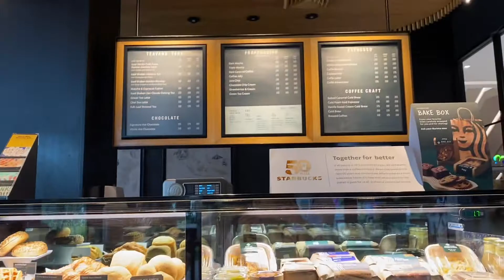weekly vlog • 21st birthday vlog: bts cake 🎂, samgyupsal and more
Hello everyone!

Covid birthday season 2. Lots of things happened this week and here's a mini vlog. Hope y'all like it.

xoxo,
cindy v

OddToddlers - Stars Align